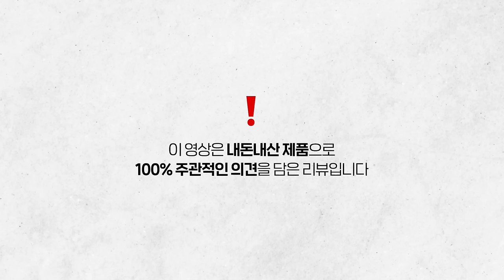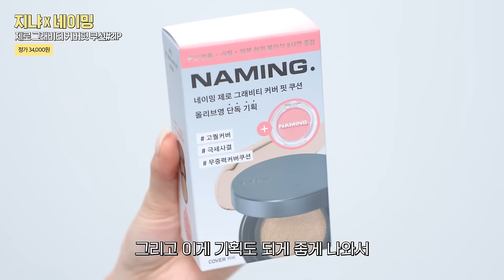화제의 유튜버템 진짜 좋을까?🔥저는 말이죠..🤔 내돈내산 리뷰🔍 ( 레오제이 세럼,지냐 쿠션,혜림쌤 팔레트,유리숍 틴트,민스코 마스카라 등) | 소윤Soyoon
🔍 product

홀리 X 더마펌
수딩 리페어 물광 토닝 패드 R4
70매입 78,000원 (정가)

레오제이 X 닥터지
레드 블레미쉬 바쿠치올 포어젯 세럼
30ml 39,000원 (정가)

홀리 X 더마펌
수딩 리페어 토닝 크림 R4
50ml 33,000원 (정가)

지냐 X 네이밍
제로 그래비티 커버핏 쿠션#21P
34,000원 (정가)

혜림쌤 X 밀크터치
톤 온 섀도우
#01 투데이 시리얼 보울 #02 원 모어 핑크 스푼
34,000원 (정가)

민스코 X 에뛰드
컬 픽스 마스카라
16,000원 (정가)

뽐니 X 매드피치
무드 믹스 크림 블러셔
17,900원 (정가)

소올 X 웨이크메이크
쉬어 블러링 매트 스틱#노티드
16,000원 (정가)

유리숍 X 바닐라코
듀 글로우 틴트#블러쉬
18,000원 (정가)